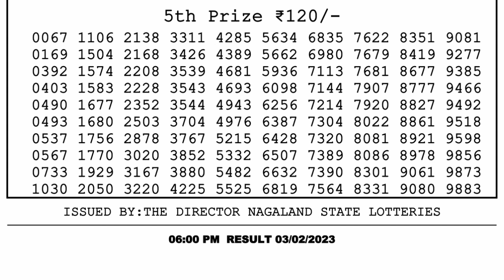Nagaland Lottery Sambad Live 6pm 03.02.23